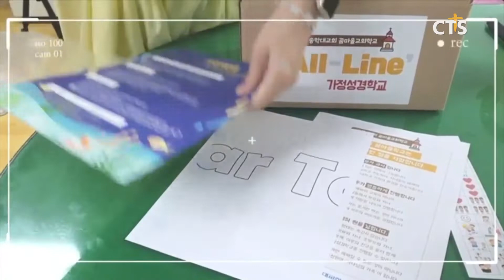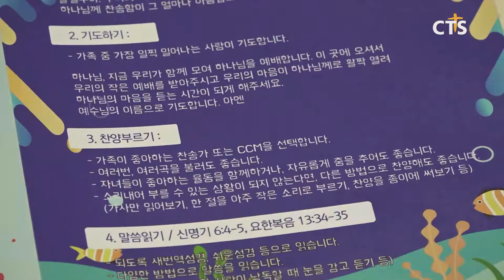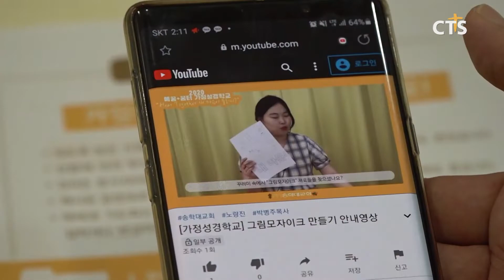송학대교회 ‘가정성경학교’, 비대면사회 새로운 신앙교육 모델로 주목 l CTS뉴스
앵커 : 각 교회마다 코로나19로 여름성경학교를 진행하기 어려운 상황인데요. 한 교회가 각 가정에서 진행 가능한 여름성경학교 프로그램을 실시하고 있습니다.

앵커 : 각 가정 마다 ‘성경학교 꾸러미’를 발송해 가족이 함께 성경학교를 진행할 수 있도록 준비했다고 하는데요. 최대진 기자가 전합니다.

상자 안에 가정성경학교 참여방법 가이드와 가정 예배와 기도회 등을 위한 교재와 준비물, 과자 등이 담겨있습니다. 이 상자는 코로나19로 비대면으로 진행하기 송학대교회가 여름성경학교 준비를 위해 마련한 ‘성경학교 꾸러미’입니다.

INT 김혜경 목사 / 송학대교회 교육총괄

송학대교회는 19일부터 25일까지 한 주간 가정성경학교 주간으로 정하고, 각 가정에서 2일간 상황과 장소에 구애받지 않고 진행할 수 있게 준비한 겁니다. 교회 교역자들이 아이디어와 힘을 모아 준비한 ‘성경학교 꾸러미’는 지난 주 170여 가정에 전달했습니다.

‘성경학교 꾸러미’를 선물 받은 아이들은 그림책 읽기, 우리가족 기도문 작성, 그림 모자이크, 에코백 만들기, 떡볶이 만들기 등 QR코드로 접속해 동영상을 통해 참여할 수 있습니다.

코로나19 사태로 인한 비대면시대, 다음세대의 올바른 신앙양육을 위한 가정성경학교, 새로운 신앙교육 모델로 주목받고 있습니다. CTS뉴스 최대진입니다.